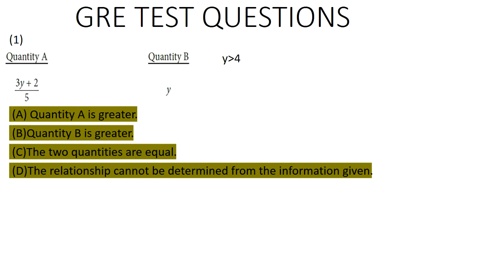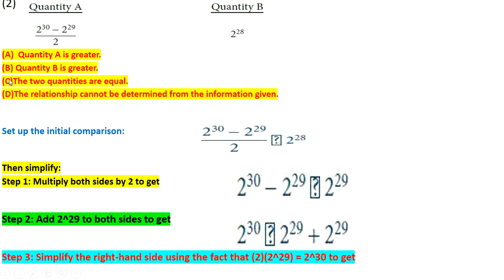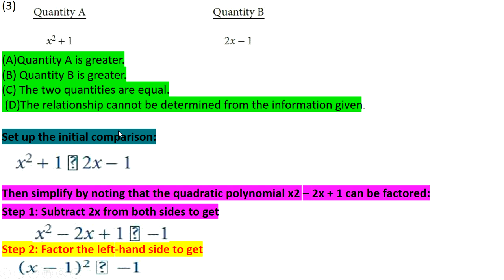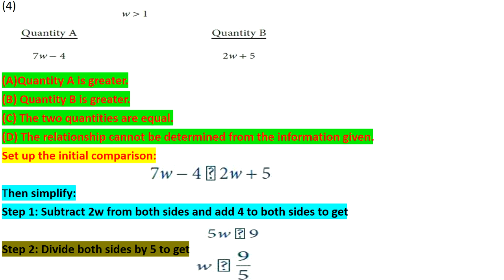gre test preprtion prt3 URDU/HINDI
GRE General test fee is 205 US dollars in Pakistan. This is a very expensive exam and given the current exchange rate, costs a Pakistani student 27,000 Rupees approximately. However, there are several ways in which you can take the GRE exam for free if you are based in Pakistan. Let's find out about those methods...
 the Quantitative Reasoning questions are posed in real-life settings, while others are posed in purely mathematical settings. Many of the questions are "word problems," which must be translated and modeled mathematically. The skills, concepts and abilities are assessed in the four content areas below.

Arithmetic topics include properties and types of integers, such as divisibility, factorization, prime numbers, remainders and odd and even integers; arithmetic operations, exponents and roots; and concepts such as estimation, percent, ratio, rate, absolute value, the number line, decimal representation and sequences of numbers.
Algebra topics include operations with exponents; factoring and simplifying algebraic expressions; relations, functions, equations and inequalities; solving linear and quadratic equations and inequalities; solving simultaneous equations and inequalities; setting up equations to solve word problems; and coordinate geometry, including graphs of functions, equations and inequalities, intercepts and slopes of lines.
Geometry topics include parallel and perpendicular lines, circles, triangles — including isosceles, equilateral and 30°-60°-90° triangles — quadrilaterals, other polygons, congruent and similar figures, three-dimensional figures, area, perimeter, volume, the Pythagorean theorem and angle measurement in degrees. The ability to construct proofs is not tested.
Data analysis topics include basic descriptive statistics, such as mean, median, mode, range, standard deviation, interquartile range, quartiles and percentiles; interpretation of data in tables and graphs, such as line graphs, bar graphs, circle graphs, boxplots, scatterplots and frequency distributions; elementary probability, such as probabilities of compound events and independent events; conditional probability; random variables and probability distributions, including normal distributions; and counting methods, such as combinations, permutations and Venn diagrams. These topics are typically taught in high school algebra courses or introductory statistics courses. Inferential statistics is not tested.
The content in these areas includes high school mathematics and statistics at a level that is generally no higher than a second course in algebra; it does not include trigonometry, calculus or other higher-level mathematics. The Math Review (PDF) provides detailed information about the content of the Quantitative Reasoning measure.
.in learningacademy you will lerarn  Solving Hints & Tricks of mcqs
NUST GIKI PIEAS UHS KMU KMC AMC NUMS AKU DOW NED FAST UET QIMS CMH ETEA ECAT MCAT NTS NET NET1 NET2 NET3,AND other compitative exame.in learning academy you will learn mcqs realted to fsc syllabus and also other topics related to other compatative exame